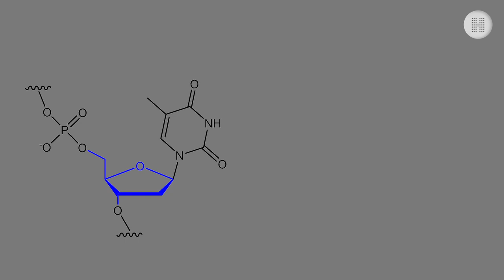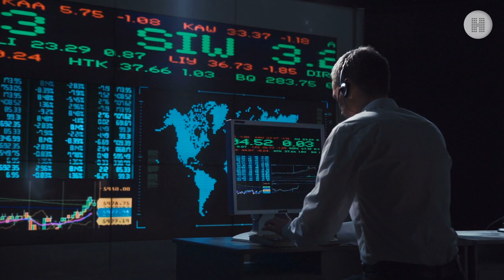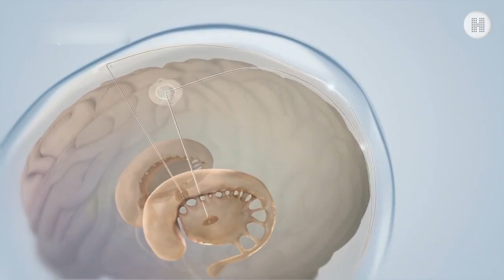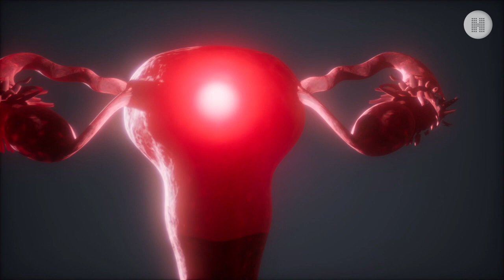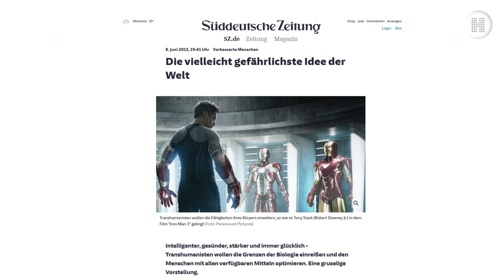Was ist Leben?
Noch fehlt eine allgemein akzeptierte Definition des Begriffs. Mit Christopher Coenen geht Susanne Päch auf Spurensuche nach möglichen, auch verschiedenartigen Erklärungen. Ist es das Denken allein, das Leben ausmacht? -  eine Vorstellung, die tief in der abendländischen Kultur verwurzelt ist und von Transhumanisten heute propagiert wird. Ist der ewig lebende Maschinenmensch in Verbindung mit dem menschlichen Gehirn ein erfolgversprechendes Modell für die Zukunft? Oder ist es nicht vielmehr so, dass damit die genetische Prägung des heutigen Menschen in der Maschine dauerhaft fortgeschrieben würde? Fragen, auf die es keine eindeutigen Antworten gibt, aber doch Ideen, die zu kontroversen Zukunftsmodellen über den Menschen sowie die Künstlichen Intelligenzen führen.
Eine Sendung von und mit Susanne Päch - eine Produktion von HYPERRAUM.TV.